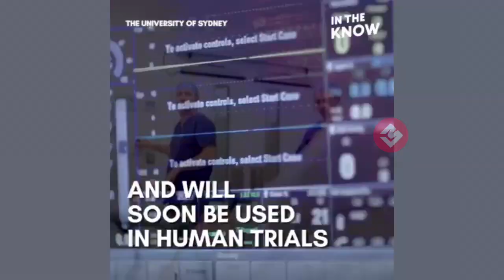എത്ര ആഴം ഉണ്ടേലും മുറിവിന് ഇനി സ്റ്റിച്ച് വേണ്ട ദാ ഈ പശ വെച്ച ഒട്ടിച്ചാൽ മതി | Glue for wounds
Watch എത്ര ആഴം ഉണ്ടേലും മുറിവിന് ഇനി സ്റ്റിച്ച് വേണ്ട ദാ ഈ പശ വെച്ച ഒട്ടിച്ചാൽ മതി | Glue for wounds